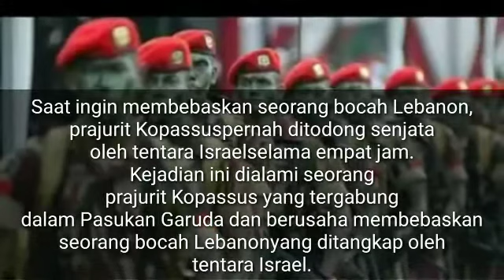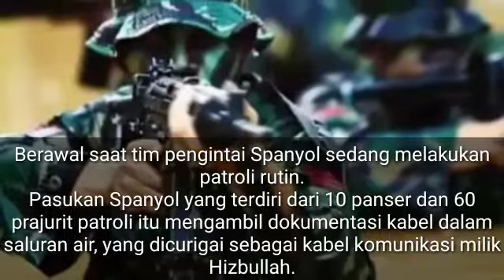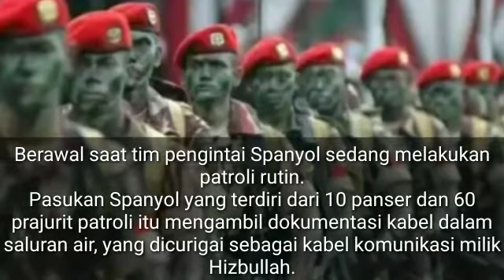4 Jam Dit0d0ng S€njat@ Tentara Isr@€L, Prajurit Kopassus Tak Gentar Demi Bebaskan Boc@h Leb@non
Saat ingin membebaskan seorang bocah Leb@non, prajurit Kopassuspernah dit0d0ng senjata oleh tentara 1sr@el selama empat jam.

Kejadian ini dialami seorang prajurit Kopassus yang tergabung dalam Pasukan Garuda dan berusaha membebaskan seorang bocah Lebanonyang dit@ngk@p oleh tentara Isr@€L.